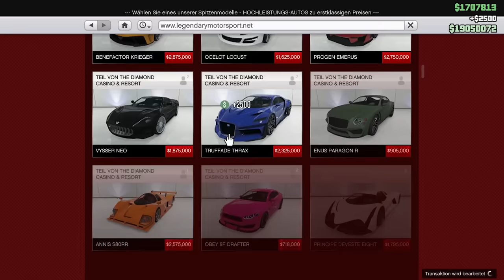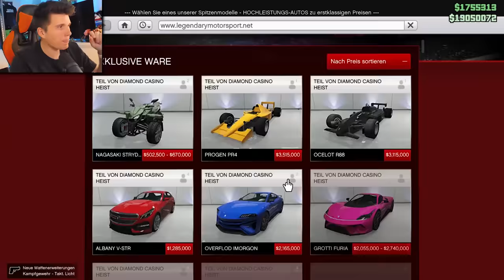Ich kaufe mir einen ROLLS ROYCE für 900.000€ | GTA 5 Online Casino Heists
Heute kaufe ich mir endlich einen Rolls Royce für lockere 900.000€ zusammen mit @GermanLetsPlay @maudado @Zombey